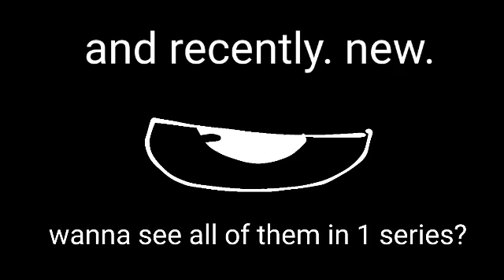Multiple Tice Versions Teaser or idk